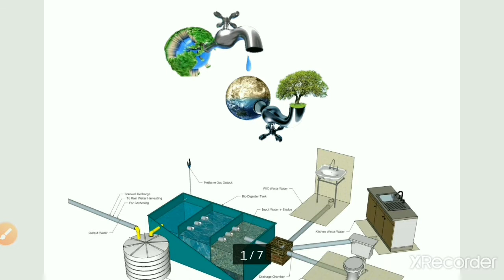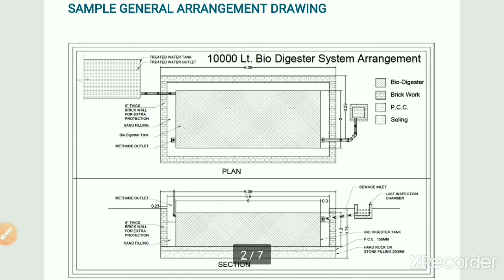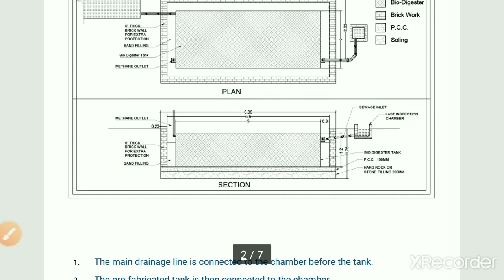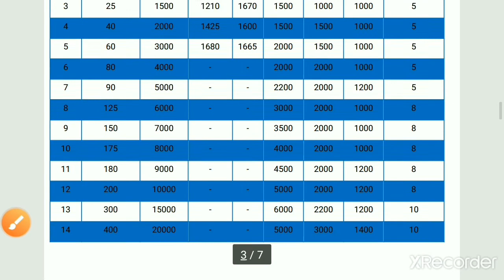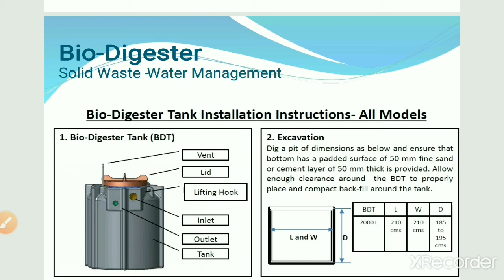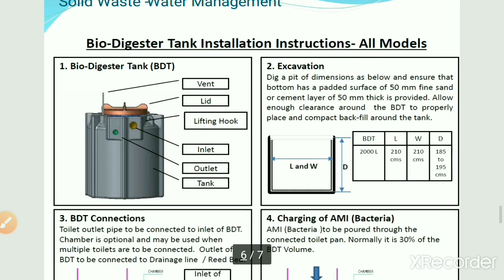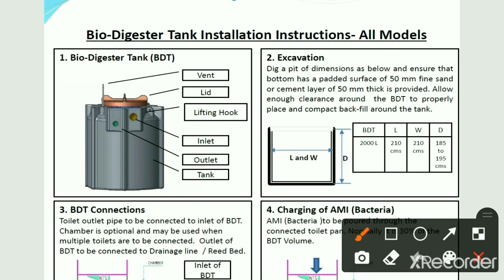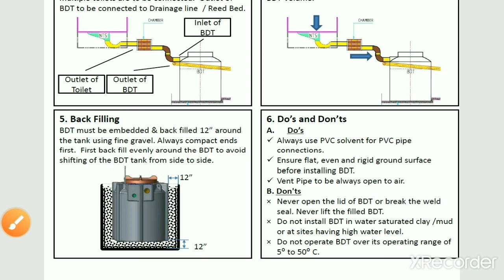Bio-Digester toilet system l septic tank l anaorbic digested l toilet system l